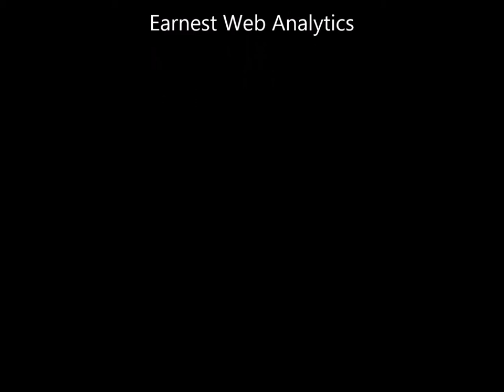My Kahnawake Movie